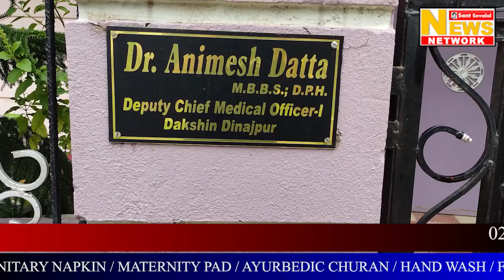Conversation with Dr Animesh Dutta